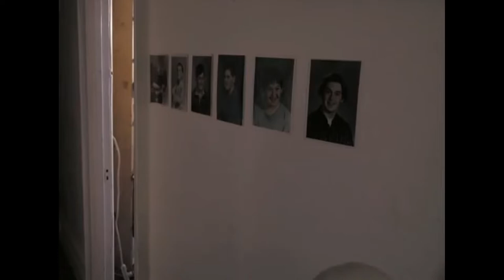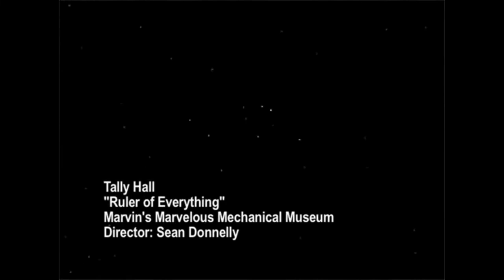ruler of everything music video but it's complete demos